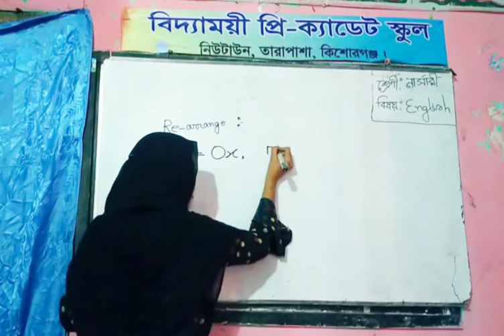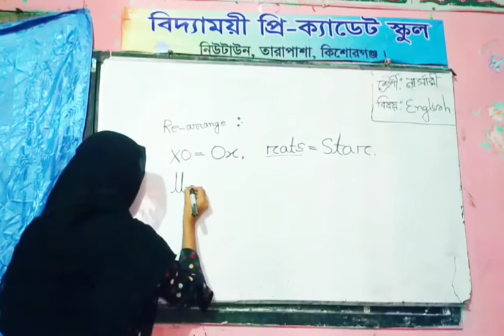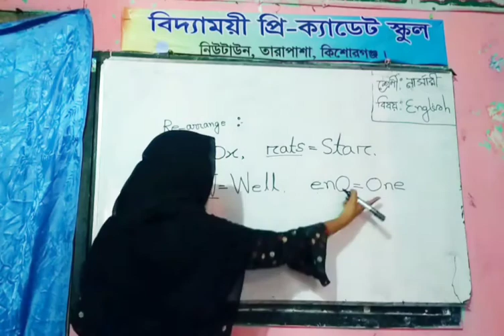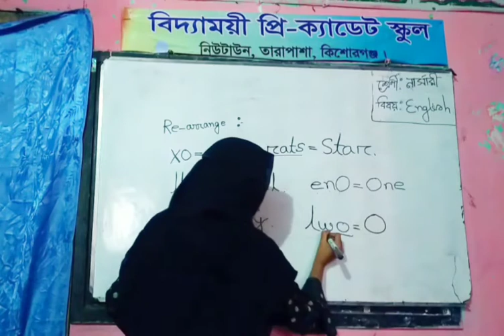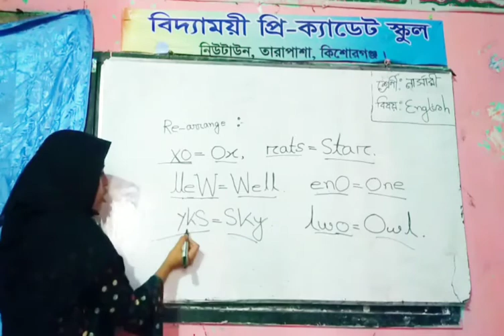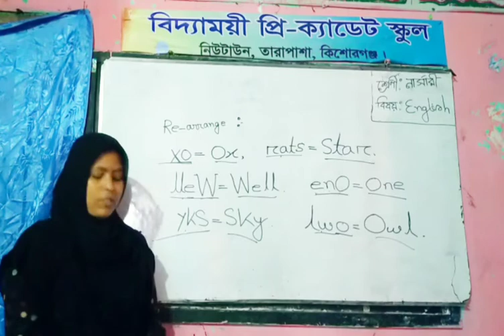Nursery (24.07.2020)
English